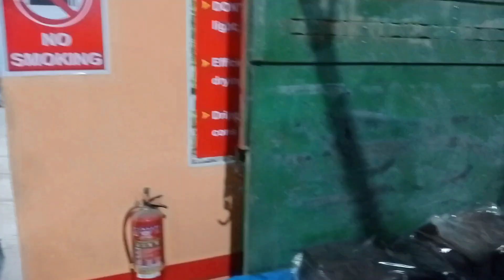"Rubber Ka Safar: Agartala Se Laksar Tak!" Vlog 43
Namaste dosto! Swagat hai aapka mere vlog "Rubber Ka Safar: Agartala Se Laksar Tak!" mein. Aaj main aapko lekar jaane wala hoon ek anokha safar par, jahaan hum rubber ke aadhar par yatra karenge. Is safar mein hum Agartala se Laksar tak ke sundar aur dilkash nazare dekhenge.
Hum shuru karenge Tripura ke pyaare shehar Agartala se, jahaan hamara safar rubber ki duniya mein prarambh hoga. Yahan pe hum rubber ke kheton mein ghoomenge aur dekhenge kaise rubber ki fasal ugati hai. Rubber ke pedon ke beech ghoomte hue, aapko rubber ke utpadan ke bare mein kuch rochak aur dilchasp jankariyan bhi dungi.
Fir hamara safar badhega Uttar Pradesh ki taraf, Laksar tak. Yeh jagah famous hai apne rubber industries aur unke manufacturing units ke liye.

//About me:
Hello, My Dear Friends,😍🚒❤ I'm a travel blogger/Vlogger who loves eating local food and traveling. I offer you a unique glimpse into my adventures. The content on my channel is a mix of travel tips,  travel vlogs, and food videos.
मेरे, प्यारे दोस्तों,😍🚒❤ मैं एक ट्रैवल ब्लॉगर/व्लॉगर हूं, जिसे स्थानीय खाना खाना और घूमना बहुत पसंद है। मैं आपको अपने कारनामों में एक अनूठी झलक पेश करता हूं। मेरे चैनल की सामग्री यात्रा युक्तियाँ, यात्रा व्लॉग और भोजन वीडियो का मिश्रण है।